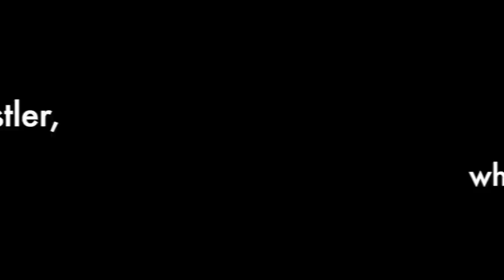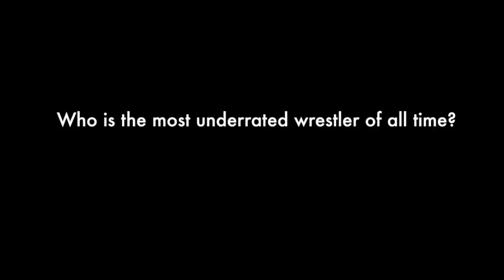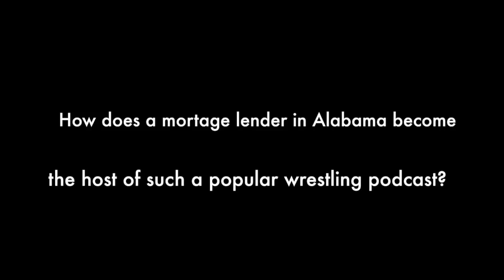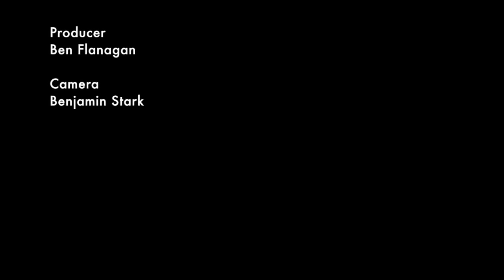11 Questions with Conrad Thompson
The Alabama native and host of globally popular podcast "Something to Wrestle with Bruce Prichard" tells his favorite Ric Flair story, compares Nick Saban to Vince McMahon and more.